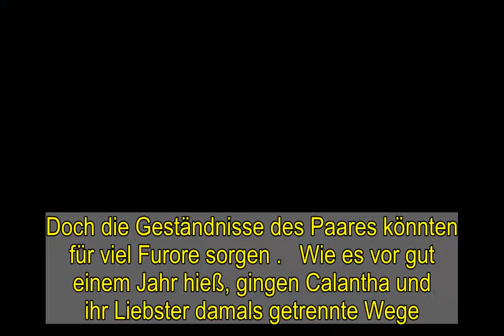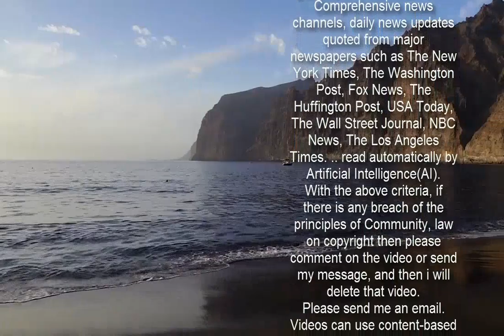Calantha Wollny: Familienzoff? Jetzt spricht Freund Mason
Calantha Wollny, 20, und ihr Freund Mason, 21, zeigen sich nun so ehrlich wie nie zuvor. Doch die Geständnisse des Paares könnten für viel Furore sorgen ...   Wie es vor gut einem Jahr hieß, gingen Calantha und ihr Liebster damals getrennte Wege. Und das obwohl das junge Paar sich 2017 verlobt hat und 2018 die gemeinsame Tochter Cataleya zur Welt kam.Kurze Zeit später erschien Gino auf der Bildfläche und es machte den Eindruck, als ob Calantha ihr Herz neu verschenkt hat. Doch waren sie und Mason wirklich getrennt? Der gebürtige Russe verschafft nun Klarheit. So verrät er in der "Instagram"-Story von Calantha auf die Frage, wie lange er und die Wollny-Tochter bereits zusammen sind:   Die Nachfrage eines Fans, warum denn bei der Taufe von der gemeinsamenTochterCataleya ein anderer Freund im TV gezeigt wurde, dementiert der 21-Jährigeharsch mit:"Das war Gino, die waren paar Wochen zusammen, danach war Schluss".Diese kurze Liebelei sei in ihrer Beziehungspause gewesen, wo die beiden "den Kontakt fast verloren hätten", so Mason in der Instagramstory. Nun seien die zwei jedoch wieder glücklich zusammen.    Calantha Wollny: Freund Mason hat kaum Kontaktzu den Wollnys  Auch das Verhältnis zu der Großfamilie wurde thematisiert.Den Fans verriet der junge Vater, dass er zur Familie seiner Freundin kaum Kontakt habe.Er kenne sie kaum und wohne auch nicht mit ihnen unter einem Dach. Auf die Frage, ob er denn bewusst nichts mitSilviaund Co. zu tun haben wolle, antwortete Mason deutlich:  Er möchte sichvon der Familie Wollny fernhaltenund ist an keinem Miteinander interessiert.    Auf Instagram spricht sich Masondeutlich dagegen aus, im Fernsehen und in der Wollny-Show aufzutreten.Auch Instagram habe er früher mal gehabt, brauche er aber heute nicht mehr. Er "bleibe gerne im Hintergrund",so Mason.  Denn "die Öffentlichkeit ist nichts für mich", gesteht der junge Vater. Dass seine Freundin und seine Tochter in der Öffentlichkeit sind, mache ihm aber nichts aus.